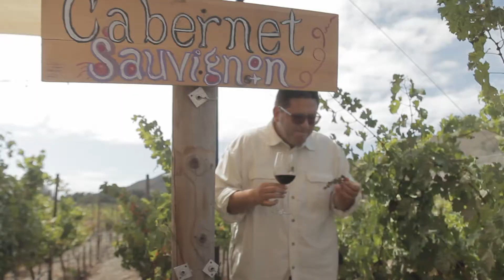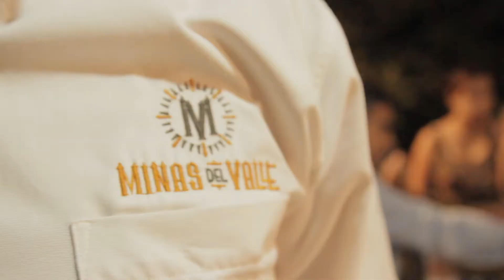Cuatro Cuatros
Camp it out with Jorge Meraz, African Safari-style! But this isn’t Africa, this is Baja’s wine country.

Camping, dining, zip-line, and even a visit to what could possibly be the most scenic bathroom of Baja. Next we check out a small time vineyard owned by a local called Minas del Valle.